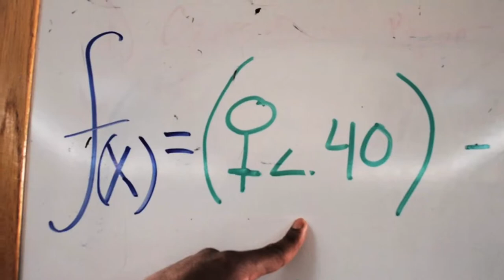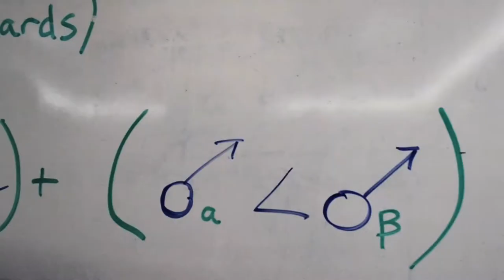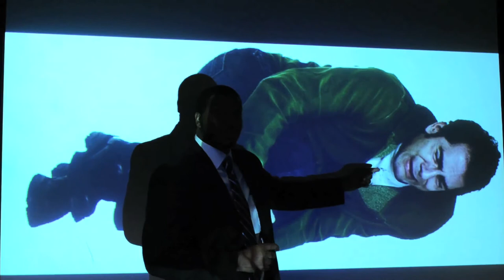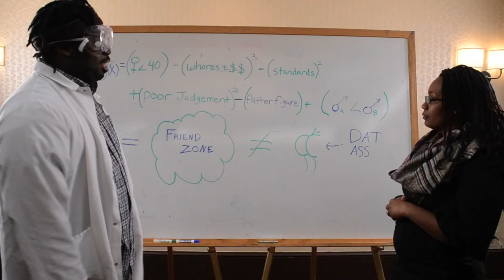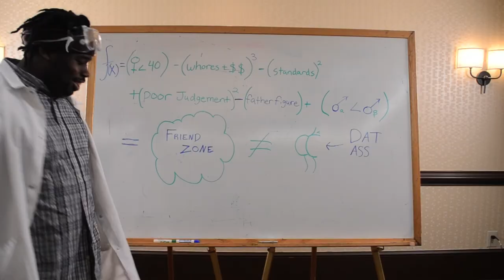Slander Ent: No Friend Academy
For all of those in need of help moving beyond being "just a friend", or those who feel they are entitled to a woman's time due to their social awkwardness, then No Friend Academy is the reputable, non accredited institution for you. No refunds on tuition if butthurt ensues.